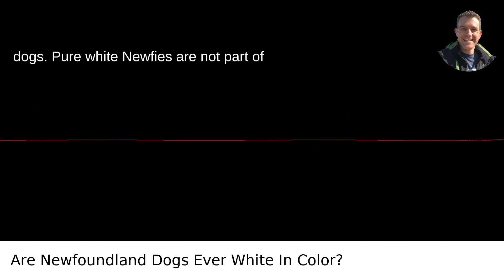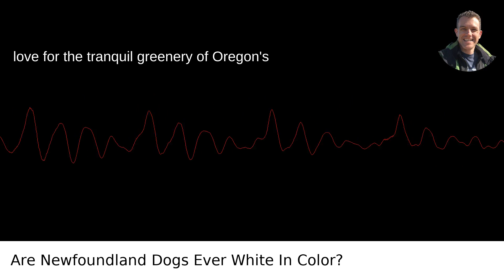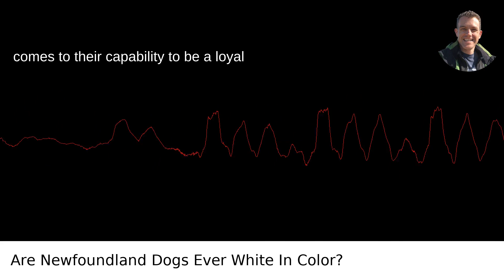Are Newfoundland Dogs Ever White In Color?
I answered this question on Quora My video answer to the question: Are Newfoundland Dogs Ever White In Color?